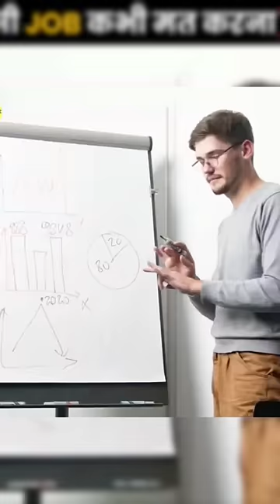Aisi job Kabhi mat karna🙏🥺💯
Don't Do This Job